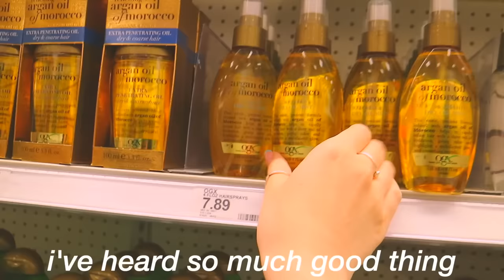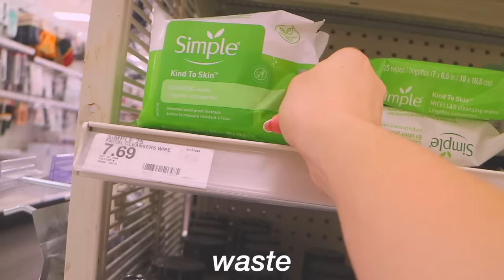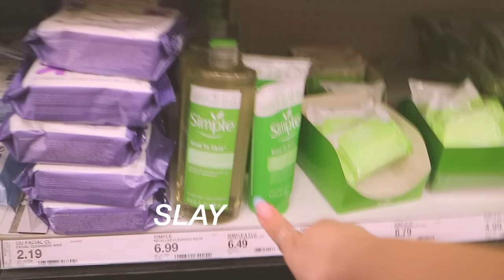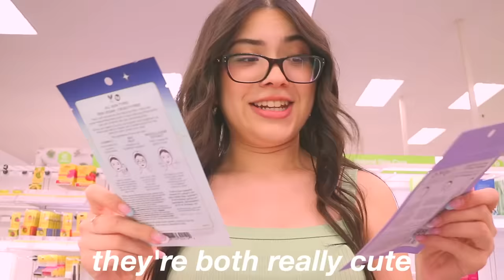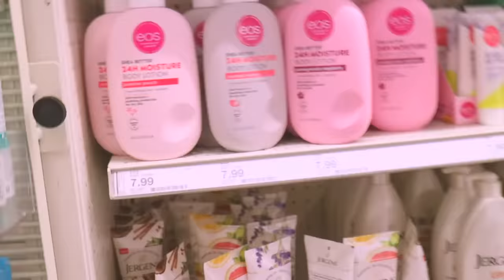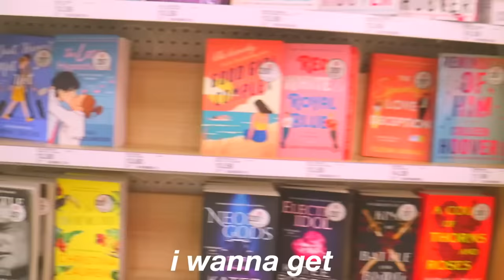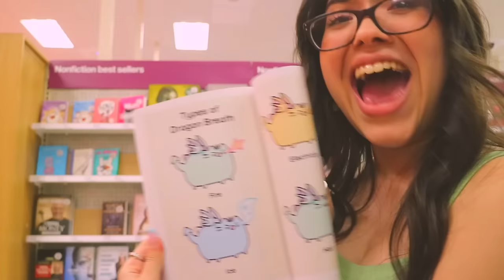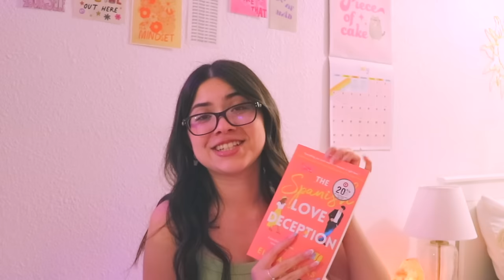shopping for self care products + hygiene essentials!!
hi babes! come hygiene shopping with me:)

in this vlog i go to target and buy self care/hygiene products. i

also holy fork WE'RE SO CLOSE TO 50K !!! AHHHHHH ILY GUYS 😭

s o c i a l s

*:･ﾟ✧*:･ﾟ✧
f a q
⊹  age - 20
⊹  ethnicity - hispanic

xoxo,
adriana

☺︎ reminder: YOU ARE LOVED BY YOUR CREATOR  ☺︎